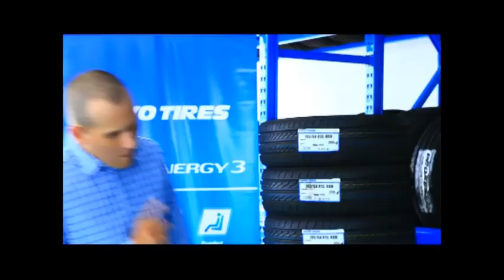JSLGM - Chris Delivery (Go Out - นท พนายางกูร) 3-5-57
Go Out - นท พนายางกูร